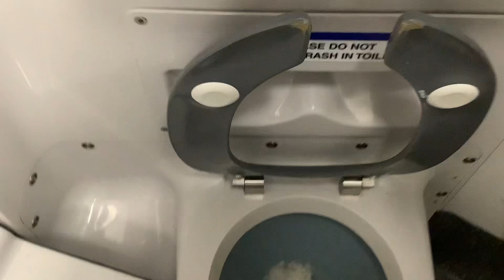MTA Long Island Railroad M9 restroom